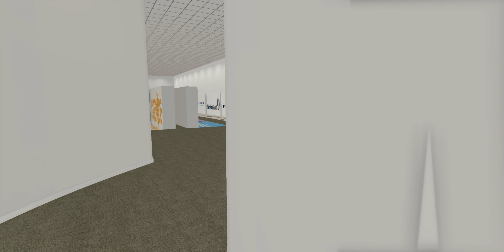Summer Conference 2023 Flythrough!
Wondering what to expect from the Summer Conference?

Check out this flythrough video showing our biggest expo area to date, 3 speaking stages and the brand new demo area!